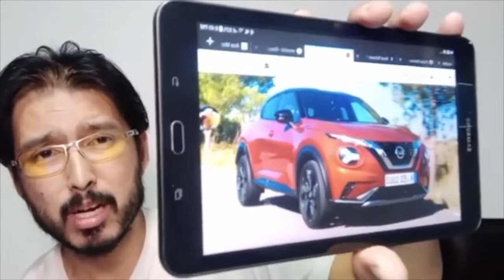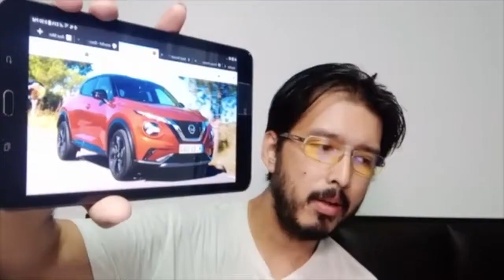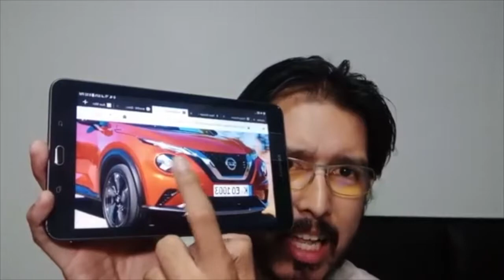The 2nd-Gen Nissan Juke and the Philippines Love of Stylish but Quirky boring CUVs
One thing I noticed about the Philippine automotive market, let's set aside of their vanilla local car selections and focus on their love affair of Nissan Jukes.

This weird-looking crossover captures the hearts of many Filipinos as I've seen many of them roaming the Metro Manila streets!

Since the first-generation model has long passed on with no direct replacement in sight at the moment. I would think of offering the second-generation Nissan Juke would be a logical choice for Nissan PH to market.

By now, mainstream Philippine outlets are torn between this Juke or the other small (but blandly-designed) CUV the Nissan Kicks.

(This video was originally recorded live on Facebook last April.)

Purely unscripted, completely random talk.